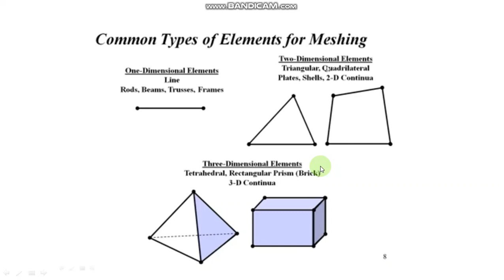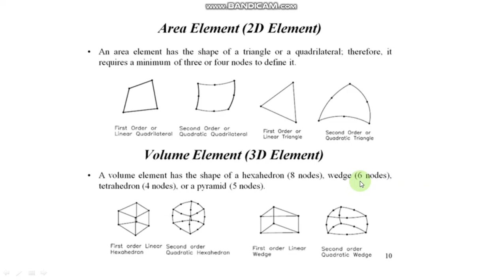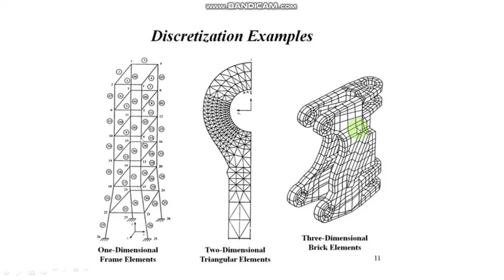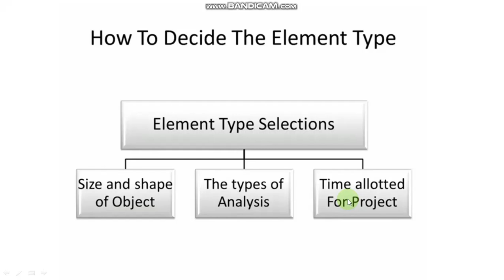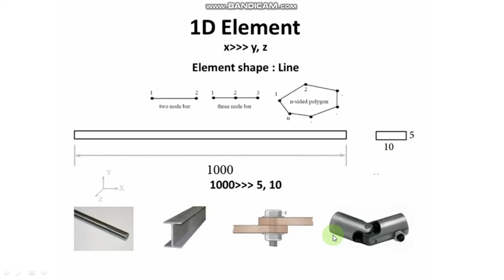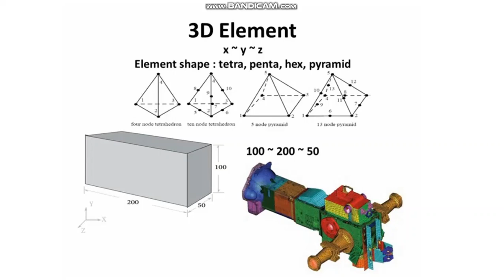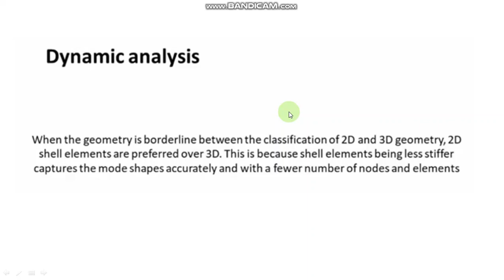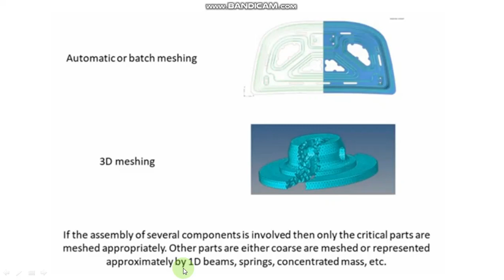CAE Notes (INSEM) |Type of Element-1D, 2D and 3D-Element @Selecting the Element type of Mesh%FEM/FEA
FEA
FEM
CAE
mechanical engineering
mechanical engineering jobs
engineering
rrb je mechanical engineering
mechanical engineer
free study material mechanical gate
rrb je mechanical study material
engineering material
mechanical
mechanical engineering major
gate 2023 mechanical engineering
mechanical engineering malayalam
gate mechanical engineering books
all semester mechanical engineering subjects
top 5 websites for free engineering study materials
materials engineering
engineering study materials
how to study engineering
materials engineering major
free engineering study materials
study materials for engineering
materials engineering technologist
engineering students
materials
engineering material
engineering materials
engineering study tips
materials engineering mit
engineering study hacks
how to engineering study
Mechanical engineering